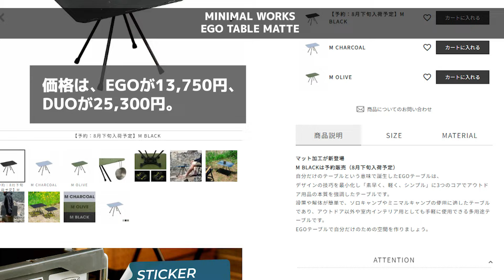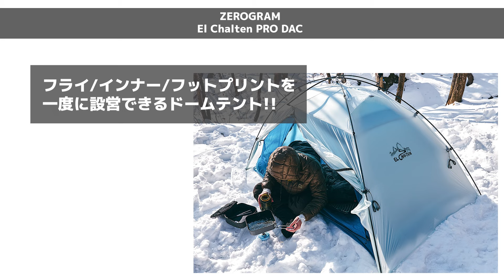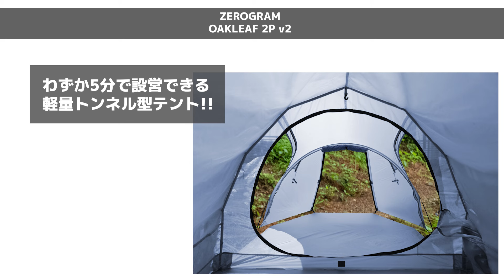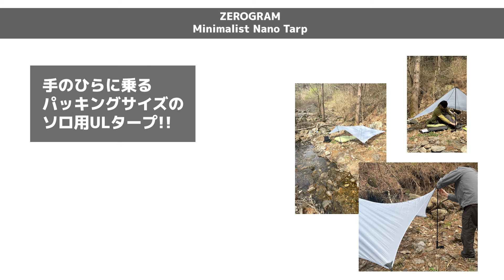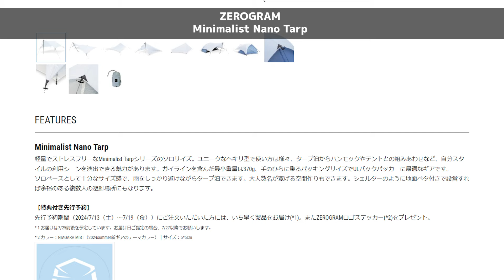【ULキャンパー必見】フライ・インナー・グランドシートを一度に設営できるULテントや、シュラフにピッタリのNANGAの枕など、新作ギア8製品のご紹介！【新作キャンプギア】MINIMAL WORKS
新作キャンプギアのご紹介！

『MINIMAL WORKS (ミニマルワークス)EGO TABLE MATTE』
『MINIMAL WORKS (ミニマルワークス)DUO TABLE BLACK MATTE』